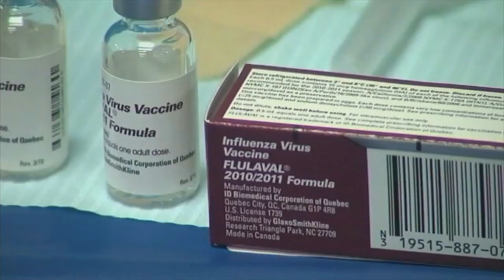FOX Fact Check: Vaccines and COVID-19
FOX Carolina's Matthew Kaufax reports.